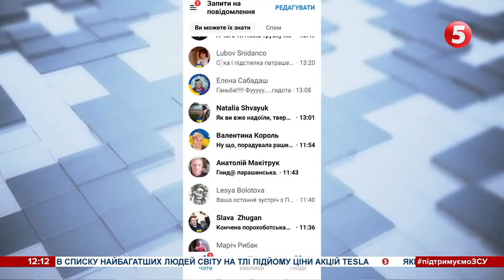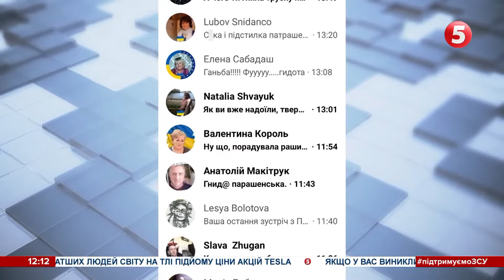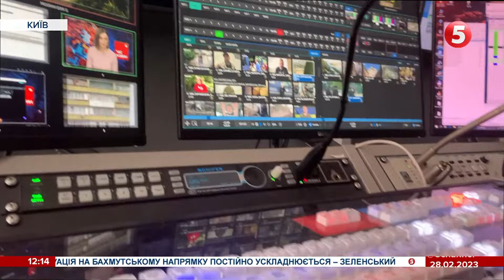🔥"Незручне" запитання Зеленському від журналістки "5 каналу": пристрасті не вщухають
Запитання без відповідей, за якими - і хвиля підтримки, і хвиля хейту. Вже кілька днів у мережі не вщухають обговорення пресконференції президента Володимира Зеленського, зокрема запитання від журналістки 5-го каналу Ганни Рибалки. Вона поцікавилася у глави держави про применшення загроз напередодні війни та про роль колишнього глави СБУ Івана Баканова, але відповідей не почула. Ба більше, їй не дали озвучити все запитання та вимкнули мікрофон. Експерти, до яких звернувся 5 канал, переконані - попри складну ситуацію в країні, політики і президент, зокрема, мають бути готовими до гострих запитань. Матеріал Олени Рибінської.

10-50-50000 - будь-яка сума має значення.

Разом переможемо!
Слава Україні!